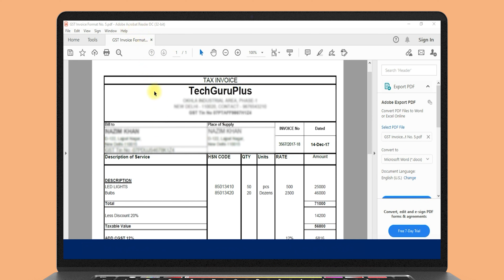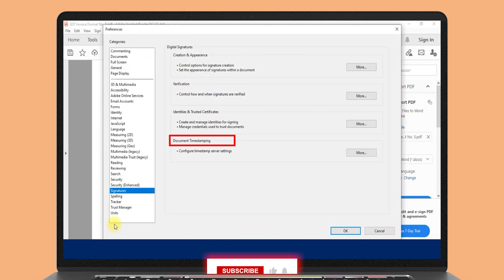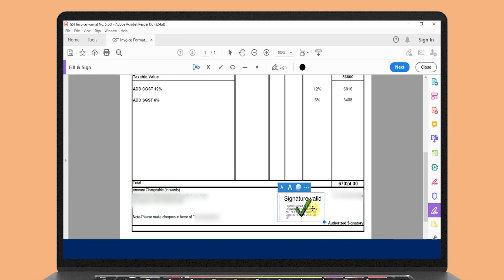How to Validate Digital Signature in Any Certificate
In this video I have explained about how to validate digital signature in any certificate complete detail I have discussed in this video